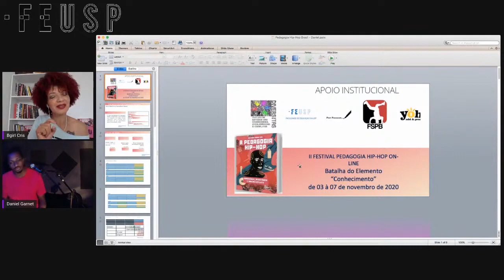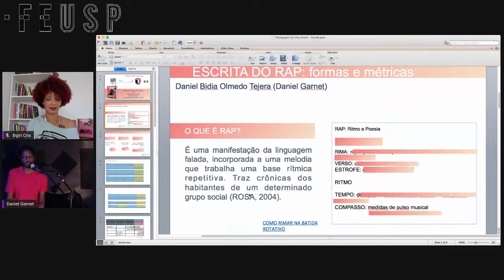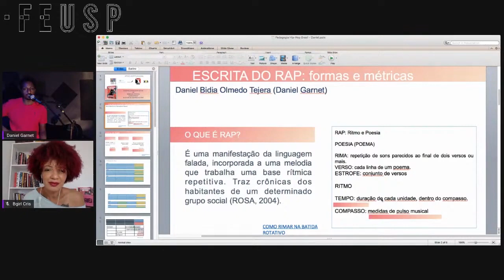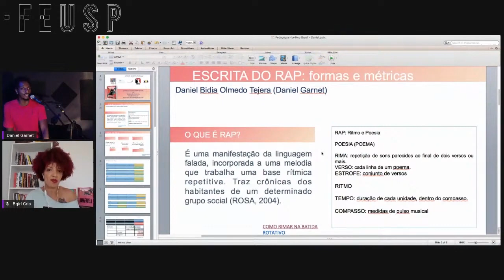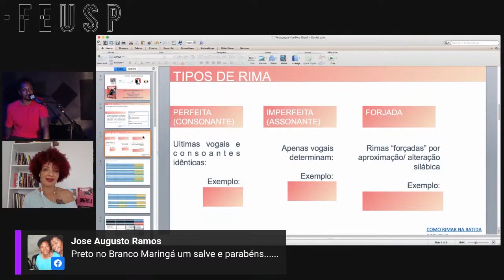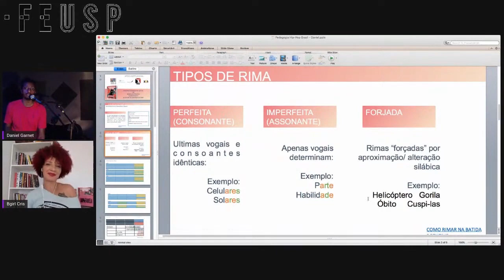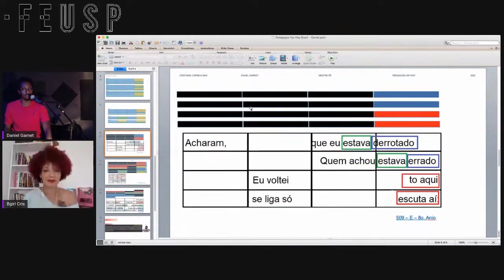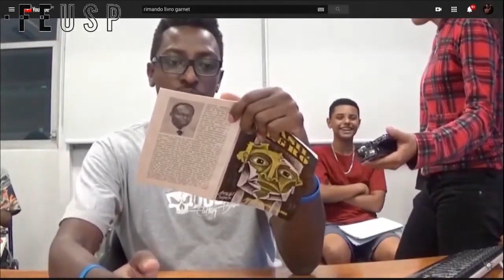ESCRITA NO RAP: formas e métricas